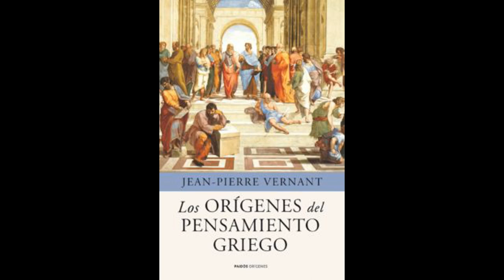Jean-Pierre Vernant. Los Orígenes del Pensamiento Griego. Capítulo IV El U. Espiritual de la Polis